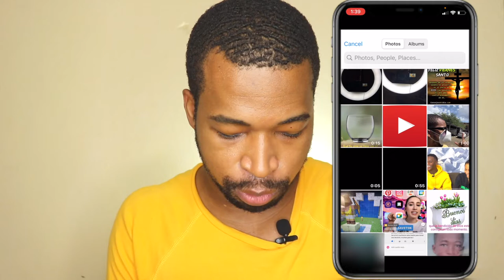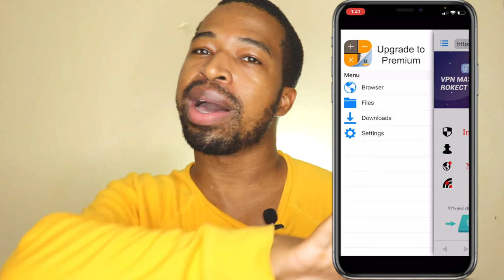Como OCULTAR FOTOS en iPhone [ la mejor forma 2021 ]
Este video se trata de como ocultar fotos en iphone un truco iphone muy eficiente que te ayudara a esconder fotos y videos en iphone.  es como ocultar fotos en iPhone con calculadora, una forma muy brillante para hacerlo.  aprendaras como usar secret calculator iphone

📷 EQUIPO:
⇢ Cámara : Canon t7i.
⇢ Programa para editar: Final Cut Pro.
⇢ Computador: MacbookPro 2017.